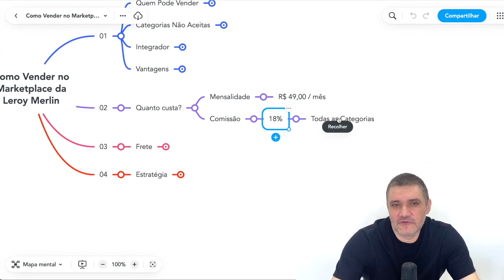Qual a Comissão para Vender no Marketplace da LEROY MERLIN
Para vender no marketplace da Leroy Merlin, existem custos específicos que você precisa considerar.

Qual a Comissão para Vender no Marketplace da LEROY MERLIN - MENSALIDADE:

Primeiramente, você pagará uma mensalidade de R$ 49,00. Esta taxa é cobrada independentemente de você realizar vendas ou não. Desde que você esteja ativo na plataforma, a mensalidade será cobrada.

Qual a Comissão para Vender no Marketplace da LEROY MERLIN - COMISSÃO:

Além da mensalidade, há uma comissão sobre as vendas realizadas. A comissão é fixa, sendo de 18% para qualquer categoria de produto. Ou seja, não importa o tipo de produto que você está vendendo, a Leroy Merlin cobrará 18% sobre o valor das vendas efetuadas.

Portanto, o custo para vender no marketplace da Leroy Merlin consiste em uma mensalidade de R$ 49,00, mais 18% de comissão sobre as vendas realizadas. Esses valores são fixos e aplicáveis a todas as categorias de produtos, proporcionando clareza e previsibilidade nos custos para os vendedores.

Curso Completo Ecommerce do Zero ao Topo:
Aprenda como começar, validar e escalar sua própria loja online, saindo DO ZERO, e vender TODO SANTO DIA de forma PREVISÍVEL no e-commerce =